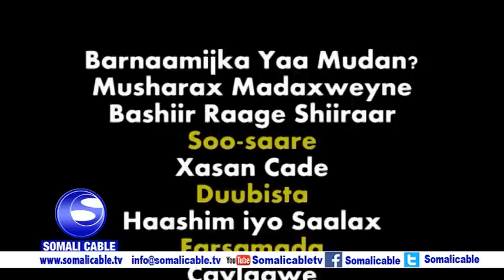BARNAAMIJKA YAA MUDAN MUSHARAX MADAXWEYNE BASHIIR RAAGE SHIIRAAR